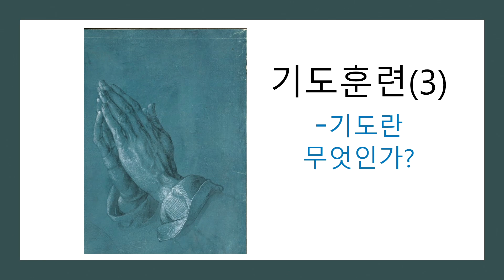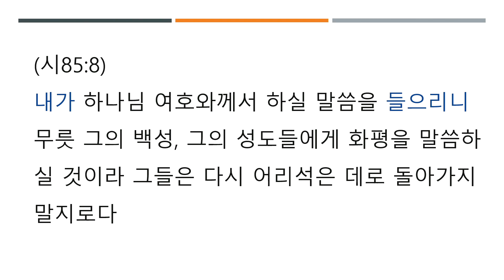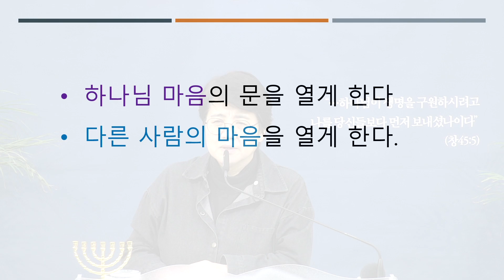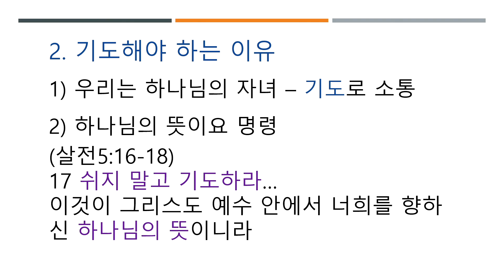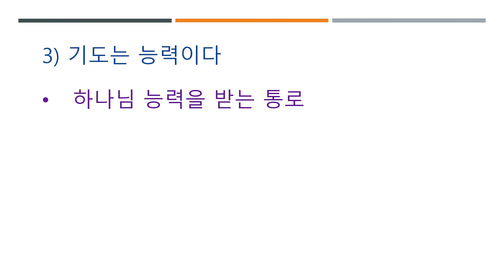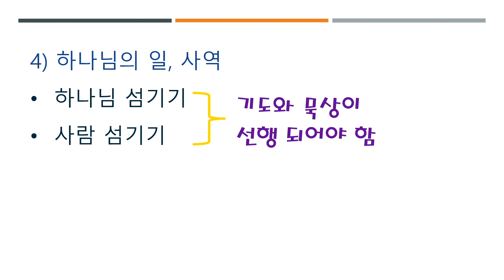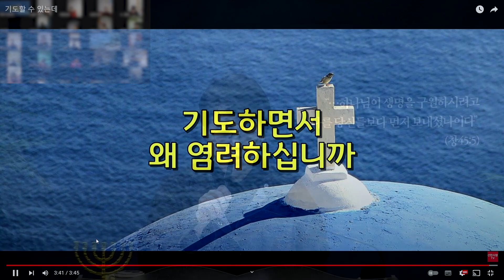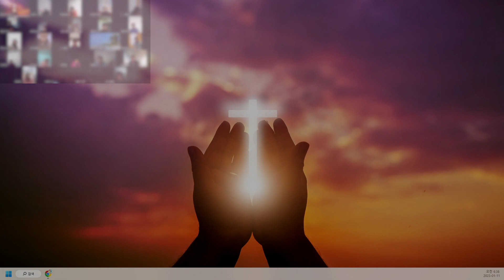2023.1.11.(수) | 새벽기도 | 기도훈련(3) - 기도란 무엇인가? | 시편 34:4,11 | 박진영 목사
새벽 기도회